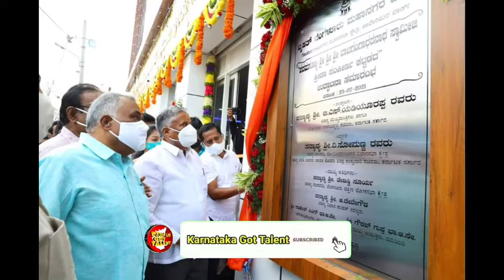vsomanna ಗೋವಿಂದರಾಜ ನಗರ ಕ್ಷೇತ್ರದ ಕಾವೇರಿಪುರ ವಾರ್ಡಿನ ಶ್ರೀ ಬಾಲಗಂಗಾಧರನಾಥ ಸ್ವಾಮೀಜಿ ಕ್ರೀಡಾ ಸಂಕೀರ್ಣವನ್ನು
ಗೋವಿಂದರಾಜ ನಗರ ಕ್ಷೇತ್ರದ ಕಾವೇರಿಪುರ ವಾರ್ಡಿನ ಶ್ರೀ ಬಾಲಗಂಗಾಧರನಾಥ ಸ್ವಾಮೀಜಿ ಕ್ರೀಡಾ ಸಂಕೀರ್ಣವನ್ನು ಉದ್ಘಾಟಿಸಲಾಯಿತು. ಈ ಸಂದರ್ಭದಲ್ಲಿ, ಬಿಬಿಎಂಪಿ ಅಧಿಕಾರಿಗಳು ಮತ್ತು ಮಾಜಿ ಕಾರ್ಪೋರೇಟರ್‌ಗಳು ಉಪಸ್ಥಿತರಿದ್ದರು.

Sri Balagangadharanatha Sport Complex has beem inaugurated at Kaveripura Ward of Govindarajnagara Constituency with BBMP Officials & Former Corporators.
Support my talent My Dr Friends 😪
Hi_My_dear_Friends_do_you_like_to_follow_me